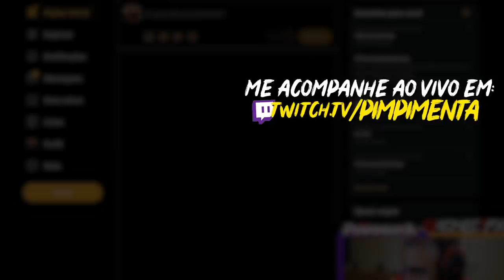COM TODOS OS DRAGÕES NÃO DA PRA PARAR